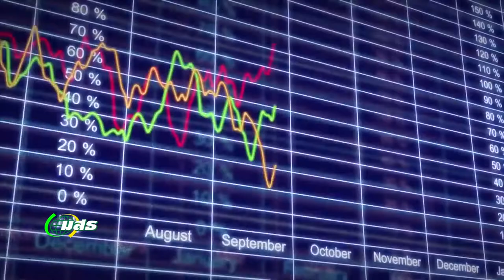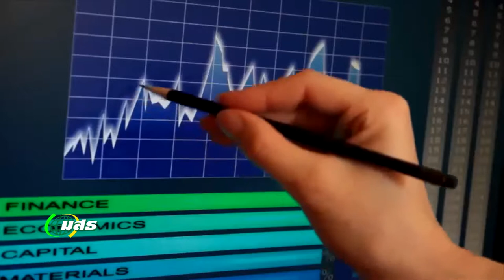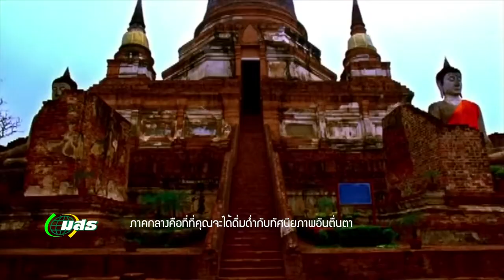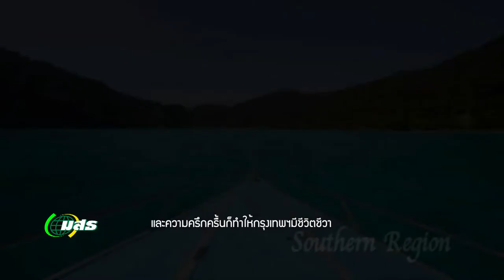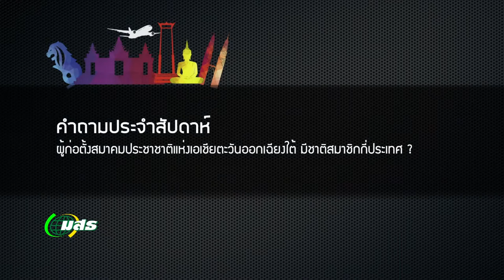ปี 58 ● ตอนที่ 01 รู้จักกับประชาคมอาเซียน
รายการ @ASEAN จะให้ความรู้ในบริบทต่าง ๆ  ทางเศรษฐกิจ สังคม และวัฒนธรรมของกลุ่มประเทศสมาชิกอาเซียน โดยจะแบ่งออกเป็น 3 ช่วง ดังนี้ครับ
◣ ช่วงแรก ❝ เปิดบ้านอาเซียน ❞
จะพาไปทบทวนกับคำว่า ❝ ประชาคมอาเซียน ❞
◣ ช่วงที่ 2 ❝ วันนี้ที่อาเซียน ❞
จะพาไปพูดคุยกับ ผู้ช่วยศาสตราจารย์ ดร.ปิติ ศรีแสงนาม ศูนย์อาเซียนศึกษา จุฬาลงกรณ์มหาวิทยาลัย ในหัวข้อ ❝ การขับเคลื่อนของประชาคมเศรษฐกิจอาเซียน หรือ AEC ❞
◣ ช่วงสุดท้าย ❝ ของฝากจากอาเซียน ❞
จะพาไปสัมผัสกับ ❝ มนต์เสน่ห์ของประเทศไทย ❞
และที่พลาดไม่ได้กับ
◣ กิจกรรมท้ายรายการ ให้ร่วมสนุกกับ ❝ คำถามประจำสัปดาห์ ❞
ที่มีของที่ระลึกเล็กน้อยมอบให้กับผู้ที่ตอบคำถามถูก 3 ท่านแรก
ท่านละ 1 รางวัล โดย ❝ ส่งคำตอบมาทางกล่องข้อความ [Message] ❞
ของ Facebook Fan Page : atASEANSTOU
รายการ @ASEAN ตอนที่ 01 ❝ รู้จักกับประชาคมอาเซียน ❞
ออกอากาศ ทางช่อง NBT เมื่อวันพฤหัสบดีที่ 5 พฤษภาคม พ.ศ. 2559
Rerun เมื่อวันพฤหัสบดีที่ 12 พฤษภาคม พ.ศ. 2559
เวลา ตี 5 ครึ่ง - 6 โมงเช้า
ติดตามรายการ @ASEAN ได้ทางช่อง NBT
(กล่องดิจิทัลทีวี กดหมายเลข 2)
ได้ทุกวันพฤหัสบดี เวลา 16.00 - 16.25 น.
และจะ Rerun ทุกวันพฤหัสบดี เวลา ตี 5 ครึ่ง - 6 โมงเช้า
ของสัปดาห์ถัดไปครับ :D
สามารถร่วมสนุกกับกิจกรรมต่าง ๆ
และติดตามข่าวสารของทางรายการได้ที่
พี่เอ้ : อาจารย์ ดร.ธีรเดช มโนลีหกุล (สาขาวิชานิติศาสตร์)
พี่แจน : ผู้ช่วยศาสตราจารย์ ดร.สมปฤณ นิยมไทย (สาขาวิชารัฐศาสตร์)
พี่กรรณ : อาจารย์ ดร.กรรณ จรรยาวุฒิวรรณ์ (สำนักเทคโนโลยีการศึกษา)
▸ STOU CHANNEL [ Educational Channel for All ]